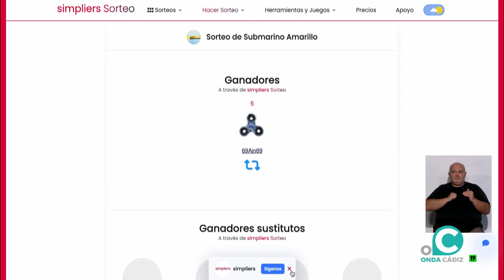SUBMARINO AMARILLO 16 08 23 Onda Cádiz TV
Actualidad cadista con Beni Arroyo y Carlos Coello. Valoraciones de Fede San Emeterio, Fali y Javi Hernández. Posibilidades de mercado para el Cádiz CF: Jesús Ferreira y Tiago Gouveia. Votación Trofeo a la regularidad `Ramón Blanco´ y `Antonio Navarrete´, y detalles de la semana antes de visitar al FC Barcelona.